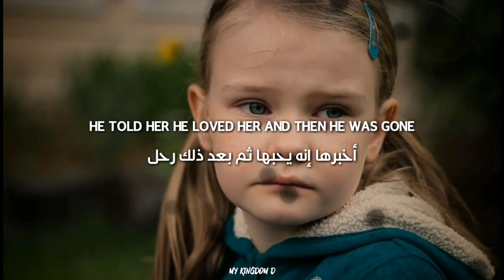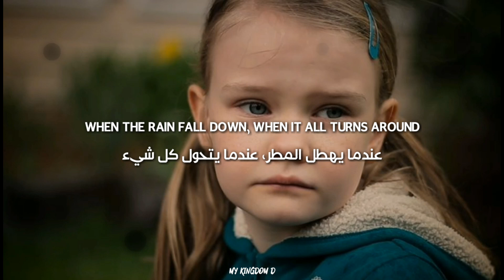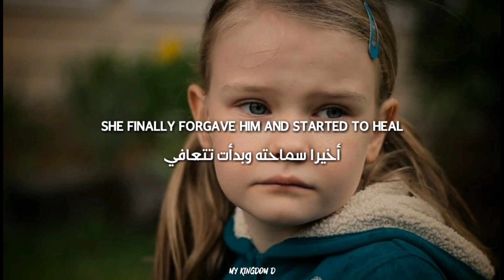Owl city - This Isn't The EnÐ (مترجم / Lyrics)